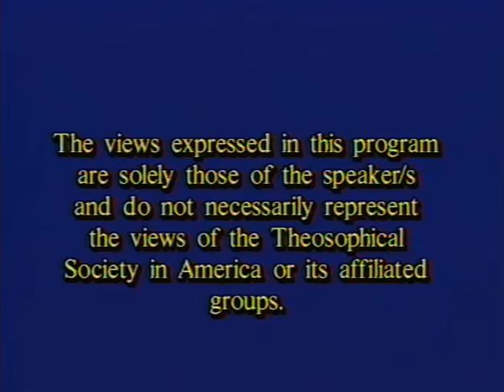A Priestess of Isis with Adam Warcup | Theosophical Classic 1991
A longtime teacher and lecturer for the Theosophical Society in England, Adam Warcup explores H. P. Blavatsky’s mission to lift the veil of Isis. A fascinating look at Blavatsky’s esoteric knowledge of the mystery schools of Isis. Presented in 1991.